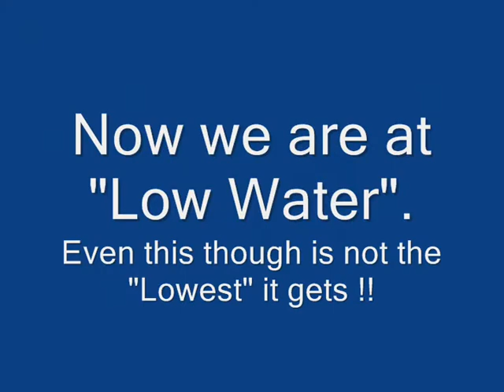River Yealm sand bar.wmv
The "Sand Bar" exposed at Low Spring tides at the mouth of the River Yealm in South West Devon.